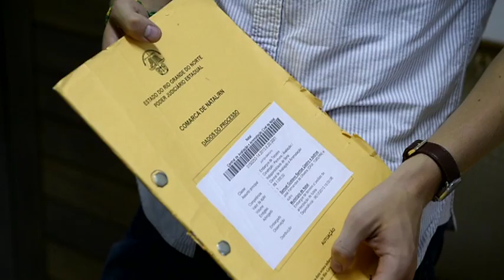Här lever Mühlegg sitt nya liv i Brasilien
Fyra år efter dopingskandalen i OS 2002 valde Johann Mühlegg att gå under jorden och sen dess har ingen hittat honom. Sen dess har ingen lyckats hitta skidvärldens mest avskydde fuskare. Fram tills nu. SPORT-Expressen har spårat upp Johann Mühlegg - med hjälp av en mapp från de brasilianska myndigheterna. 43-åringen bor mitt i VM-staden Natal i Brasilien.